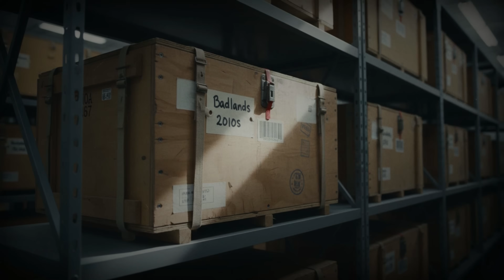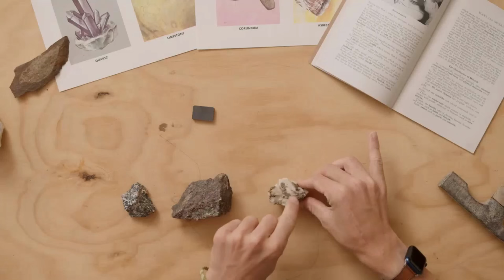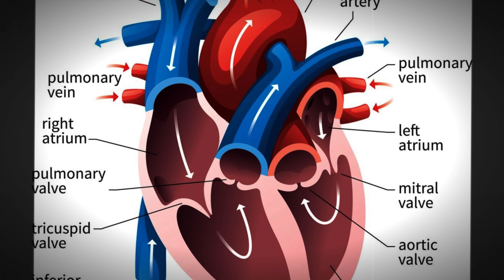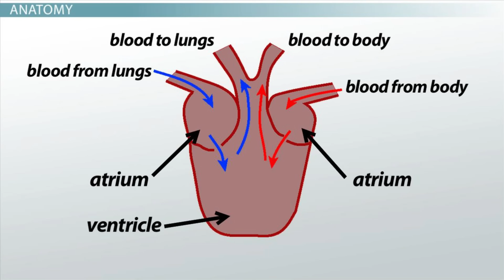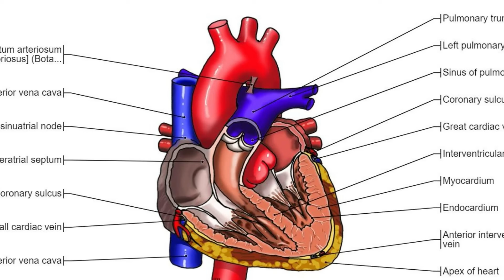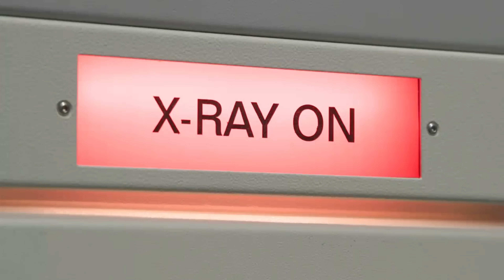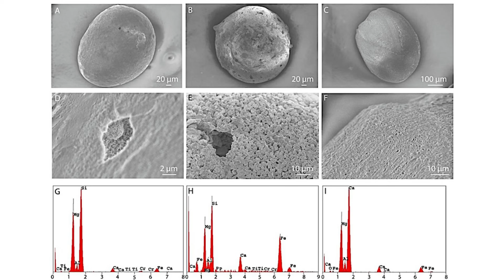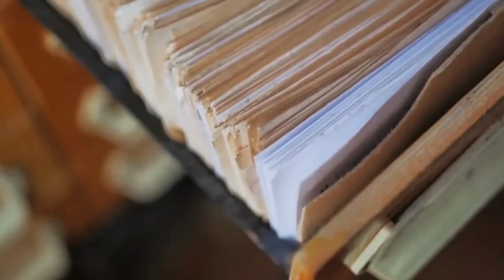The Dinosaur Fossil With A Beating Heart (And Museums Are Fighting Over It)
In 1993, a small dinosaur fossil nicknamed "Willo" was discovered in South Dakota with something impossible inside its chest: what appears to be a preserved four-chambered heart.

CT scans revealed internal structures that look exactly like the heart of a bird or mammal, not a cold-blooded reptile. If real, this would prove at least some dinosaurs had warm-blooded, high-energy circulatory systems—rewriting a century of paleontology.​

But here's where it gets controversial: some scientists argue the structure is just a mineral concretion that coincidentally mimics a heart's shape, not actual fossilized tissue. After 25 years of debate, there's still no consensus. And most museums? They quietly avoid displaying Willo altogether, unwilling to pick a side in a fight that could force them to rewrite every dinosaur exhibit.​

This 20-minute investigation follows the discovery, the CT scans that revealed a four-chambered structure, the scientific backlash, and the institutional silence that keeps this controversy hidden from the public. Whether Willo's heart is real or not, one thing is certain: the fossil proves internal organs CAN preserve in dinosaurs, which means thousands of specimens sitting in museum storage might be hiding similar secrets.​

Key Topics Covered:
Willo the Thescelosaurus fossil discovery (South Dakota, 1993)

CT scan analysis revealing four-chambered heart structure

Warm-blooded vs cold-blooded dinosaur metabolism debate

Scientific controversy: fossilized heart or mineral concretion?

Why museums avoid displaying controversial evidence

Institutional politics preventing exhibit updates

Implications for dinosaur biology and soft tissue preservation

How many other fossils might contain hidden organs

Timestamps:
0:00 - The Fossil With A Secret Inside Its Chest
2:10 - Discovery: The Dinosaur Nobody Cared About
4:40 - The Lump in the Chest: Curiosity Turns to Obsession
6:55 - Inside Willo: The CT Scan That Shouldn't Exist
10:20 - The Promise: Dinosaurs as Warm-Blooded Athletes
12:35 - The Backlash: Is It Really a Heart?
15:50 - Museums in the Crossfire: Why You Never Hear About Willo
18:25 - The Bigger Picture: Were Dinosaurs Warm-Blooded?

If Dakota proved dinosaurs can preserve skin and muscle tissue, and Willo might prove they can preserve hearts, what else are we missing in museum collections? This isn't just about one fossil—it's about whether science institutions are willing to display evidence that contradicts their existing narratives.​

Sources:
2000 Science journal publication on Willo's heart structure

2011 rebuttal study arguing mineral concretion interpretation

CT scan data from North Carolina Museum of Natural Sciences

Thescelosaurus specimen records and preparation notes

Warm-blooded dinosaur metabolism research (bone histology, oxygen isotopes)

Museum curation and exhibit cost analysis

The evidence exists. The scans exist. The displays? That's a different story.